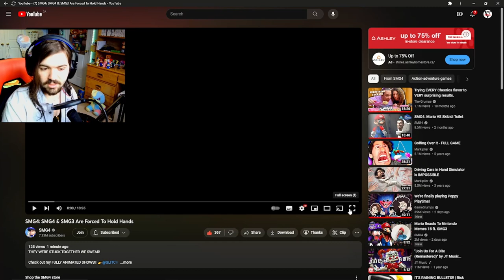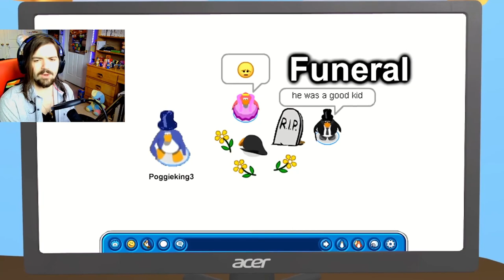THEY'RE BACK WITH A NEW ARC MAYBE?! - SMG4: SMG4 & SMG3 Are Forced To Hold Hands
AXOL MY BOI HAS A CHANCE!